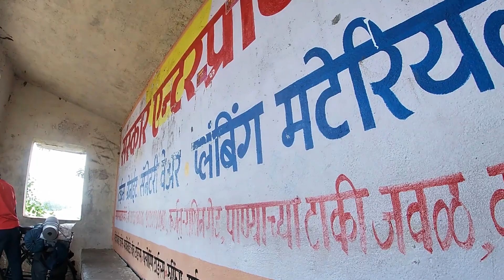കരി മാൻവേട്ട 🦌 | Deer Hunting at Maharashtra | All India Cycle tour DAY: 39-EP:30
WE SHARE A Nomadic CYCLING EXPERIENCES